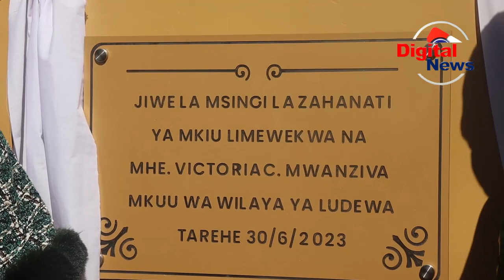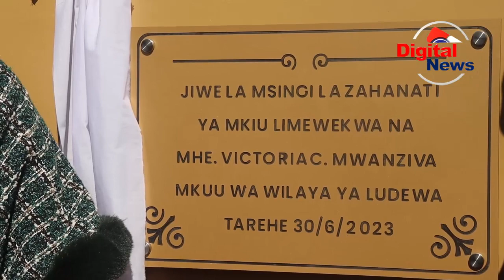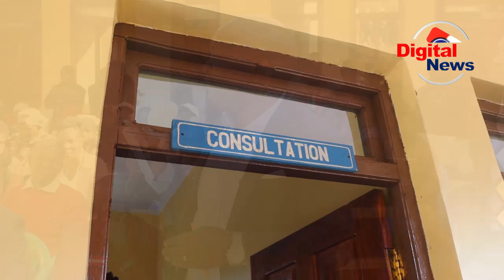DIWANI EDGER MTITU AFIKISHA KILIO HIKI CHA WANANCHI KWA DC LUDEWA/